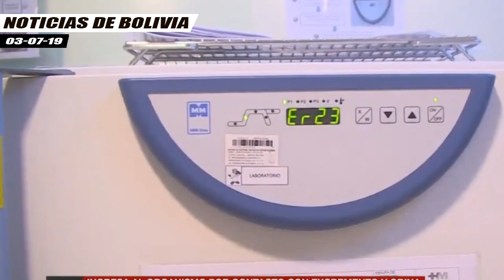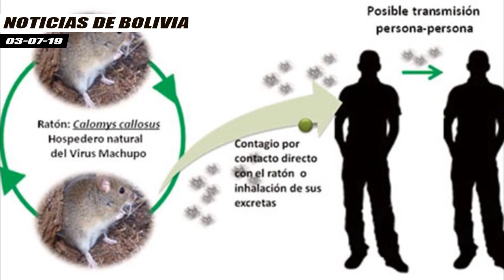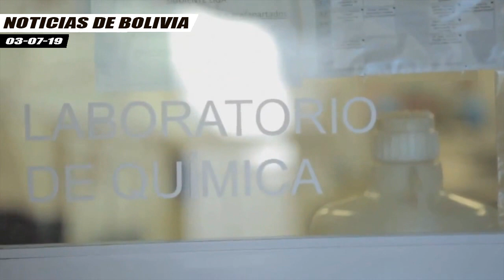Identifican al Virus Que Causa Temor en Bolivia - Es el Arenavirus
La ministra de Salud, Gabriela Montaño, informó que un Arenavirus afectó a la médico internista y a un poblador en Caranavi, que fallecieron, y a los dos médicos que están internados en terapia intensiva en La Paz.